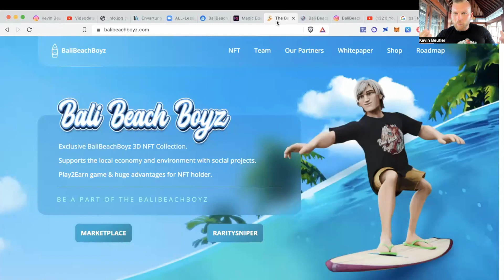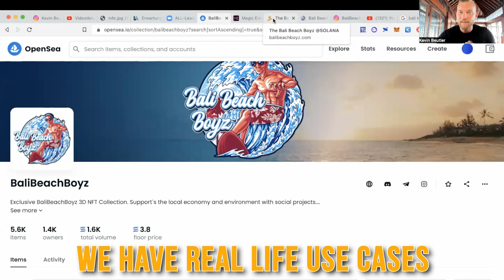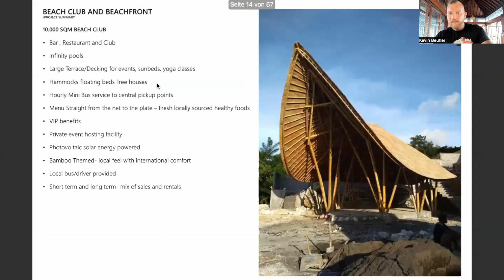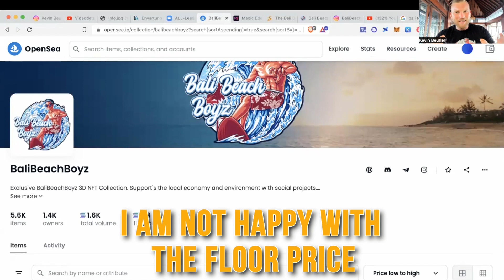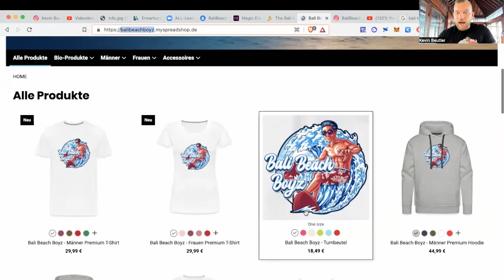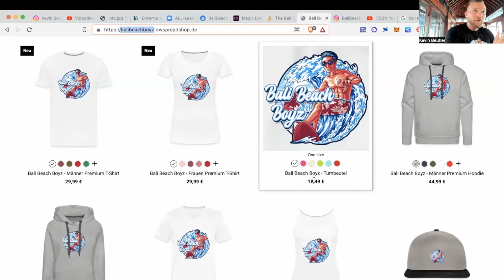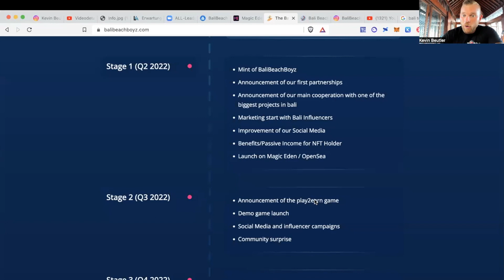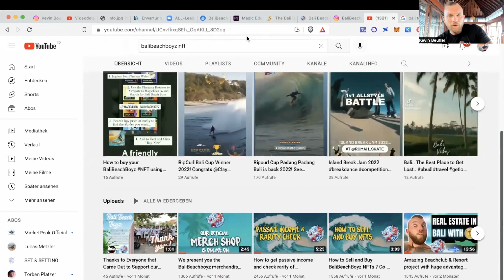BaliBeachBoyz NFT Project Update (Passive Income⁉️)😎🏝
The BaliBeachBoyz NFT-Collection is the very first and the most anticipated NFT-Project of the Island of Gods - Bali.  Bali Beach Boyz Community and 3D Annimated NFT Collection with Virtual Surf Pay2Play Gaming and Metaverse.

Owning a BaliBeachBoyz NFT comes with many advantages from our numerous partners, including beach clubs, luxury hotels/resorts, real estate (buy & rent), restaurants, surf schools, water sports activities & many more, as well as a passive income.

Become a part of the change and secure your BaliBeachBoyz NFT.  Shop for your NFTs on Opensea or Solsea as this project is sure to keep growing with our large network of business partners and discounts.  This NFT Collection has more utility than any other and offers more community and membership benefits.

With the goal to support the local economy, environment and social projects, The BaliBeachBoyz finances beach clean-ups,educational school projects, orphanages, stray dogs & many other charitable campaigns.  In cooperation with the Digital World Collective as also with our contact & partner network we can make the impossible things possible.

Virtual Surf Gaming - Bali Beach Boyz 3D VR NFT Collection - Best Pay2Play Surfing Game in Metaverse. BaliBeachBoyz is a Surf Community and NFT Collection and Developing Pay2Earn Crypto Virtual Surf Gaming - Bali Beach Boyz NFT Collection - Top Pay2Play Games in Metaverse

Become a part of the Bali Beach Boyz Community. Support the local economy and environment with social projects Play2Earn game & huge advantages for NFT holders.

Bali is the part of Indonesia which is famous for the most exciting vacation & travel destinations in the entire world.  The upper class beach clubs, the beautiful nature and its diverse culture are just some of the attractions that draw millions of tourists every year.  It has so much to offer with great surf, concious retreats, beautiful islands and rich diverse culture friendly people and affordable prices.  No wonder it is the Top Tourist Destination in the World.

BaliBeachBoyz, Surf, Community, NFT, Collection, Indonesia, bigwave ,surfskate,